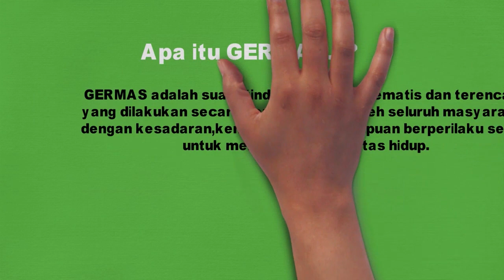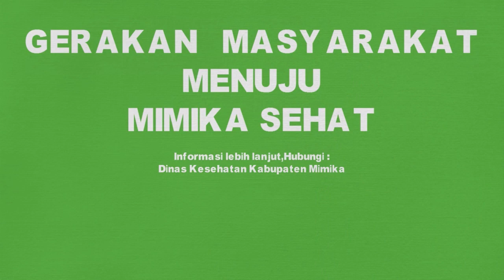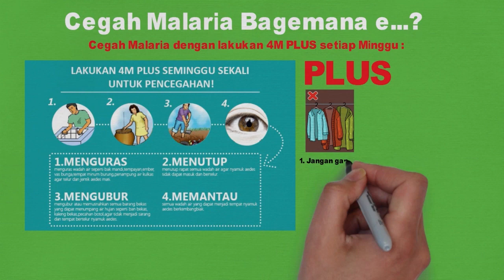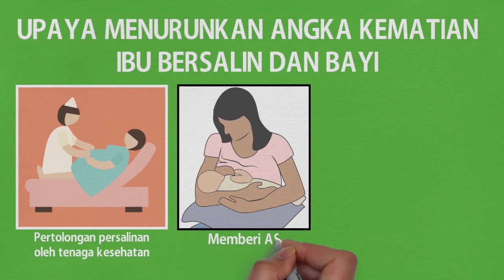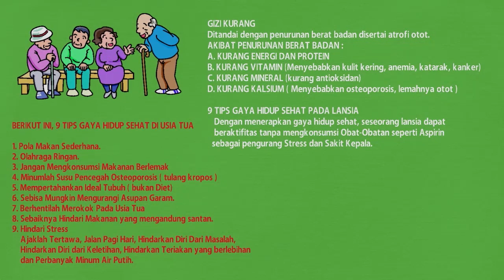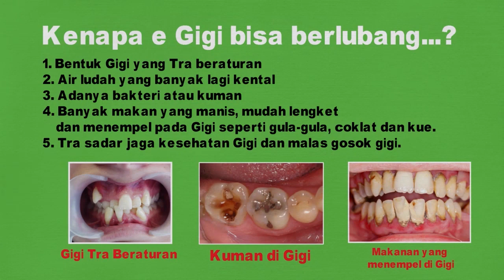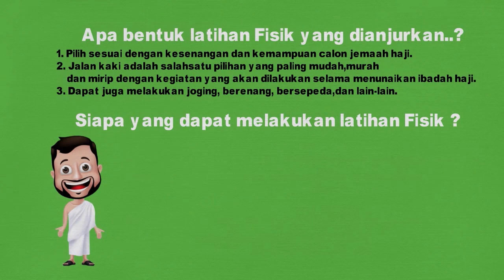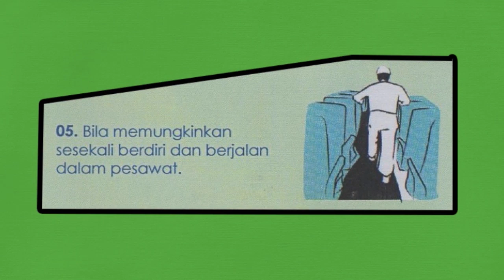DINKES MIMIKA SOSIALISASI GERMAS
Sosialisasi Gerakan Masyarakat Hidup Sehat Dinkes Mimika